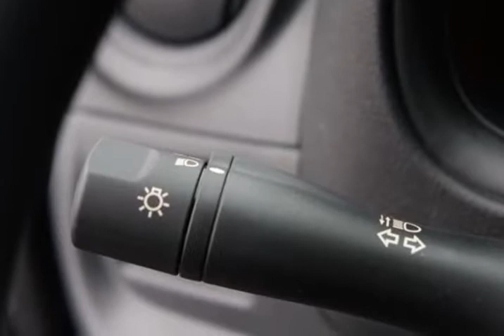2019 Nissan Versa 1.6 S+ (Hillsboro, Oregon)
750 Southwest Oak St
Hillsboro